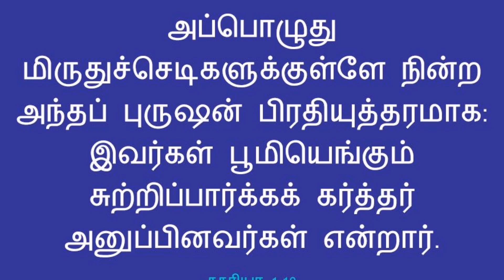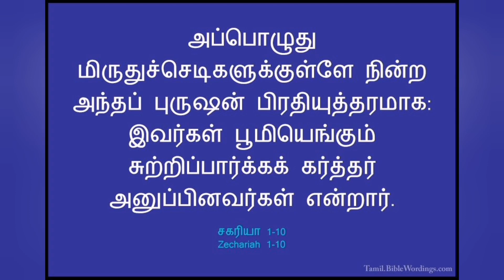தினம் ஒரு சிந்தனை; 04-02-2021; Rev.S. CHRISTY MALARVIZHI, CSI PAMMAL PASTORATE.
சகரியா 1.10
அப்பொழுது மிருதுச்செடிகளுக்குள்ளே நின்ற அந்தப் புருஷன் பிரதியுத்தரமாக: இவர்கள் பூமியெங்கும் சுற்றிப்பார்க்கக் கர்த்தர் அனுப்பினவர்கள் என்றார்.